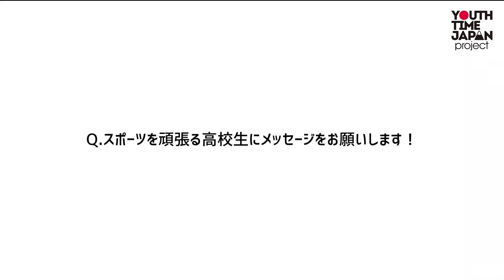東京五輪メダル候補のプロサーファーの前田マヒナさんにインタビュー！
ハワイを拠点に活躍し、2020年東京五輪メダル候補のプロサーファー前田マヒナさんにインタビューを実施！
オリンピック候補選手になった心境や、スポーツを頑張る高校生へのメッセージを伺いました！！